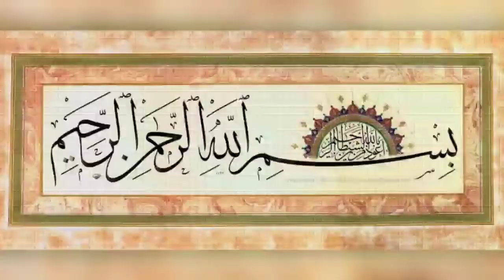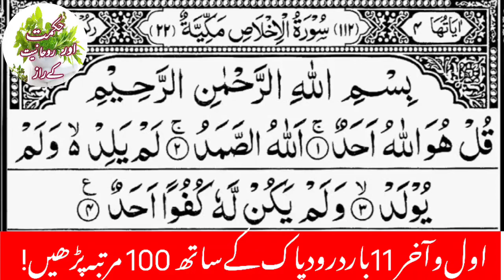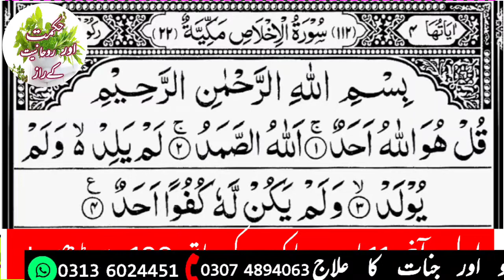Khushboo Ka Muhabbat Wala Amal / Kisi Ko Apna Dewana Banane Ka Wazifa / Muhabbat Ka Wazifa / Khushbo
Khushboo Ka Muhabbat Wala Amal
Khushboo Ka Muhabbat Wala Wazifa
Attar Ka Muhabbat Wala Amal
Khushboo Se Muhabbat Peda Karne Wale Amal/Wazifa
Wazifa
Amal
Muhabbat Wala Amal
Muhabbat Ka Wazifa
Muhabbat Ka Amal
Kisi Ko Apna Dewana Banane Ka Amal
Attar Ka Wazifa
Kise ko apna Karne Ka Wazifa
Shohar Ko Khushbo Se Kabu Karne Ka Tarika
Wazifa For Love
Parfume par kiya jane Wale Amal
Khushboo